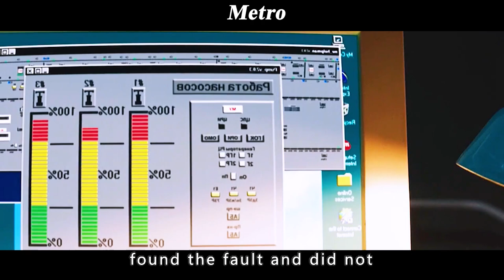Thousands Killed by Metro Tunnel Collapse and River Flooding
Summary:Terror strikes the underground train system in Moscow in the form of a flood from a collapsed tunnel.
Movie Name:Metro